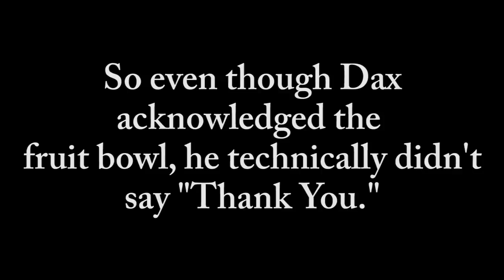Dax Fruit Bowl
The end to the Fruit Bowl Saga. Watch as we finally confront Dax McCarty about the fruit bowl we sent to him and his wife after discovering their wedding registry on the internet. Do soccer players appreciate gifts from comedians they've never met or heard of before? Watch and find out!

Videography by: Kayl Parker

About The Cooligans:
Two soccer obsessed comedians from NYC want to show the world not all of soccer fandom involves broken bottles, newspapers with coins in them, or pepper spraying the opposing players. Sometimes soccer fans are the coolest guys in the room.

*Have something to share with us or want to get on our mailing list?